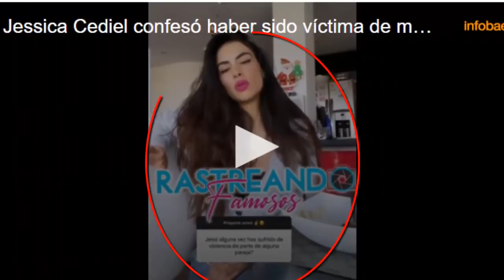¡ ULTIMA HORA ! JESSICA CEDIEL NO PUDO MÁS ! Y ASEGURÓ QUE SU EXPAREJA " LE PEGÓ " NO SE LO ESPERABA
¡ ULTIMA HORA ! JESSICA CEDIEL NO PUDO MÁS ! Y ASEGURÓ QUE SU EXPAREJA " LE PEGÓ " NO SE LO ESPERA